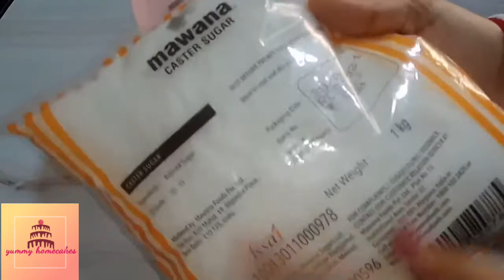How to use weighing scale perfectly in hindi. Healthy aata cake sponge recipe.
Hello friends..

Aaj me apko iss video me WEIGHING SCALE kese use karte hai thik se...
Pura video dekhe aur sikhe ..
agar apki koi suggestion ya doubt hai to aap comments me bata sakte hai...

Eggless whole wheat sponge recipe..

Atta(whole wheat flour) 115gm.
powder sugar 90gm.
Curd 90gm.
1/2 tsp baking powder.
1/4 tsp baking soda.
oil 45ml.
milk 45-50ml.

You can replace atta with maida same quantity.

ye sponge mene aap logo k banaya hai jisse apko idea ho k weight scale (kitchen) kese use karte hai...